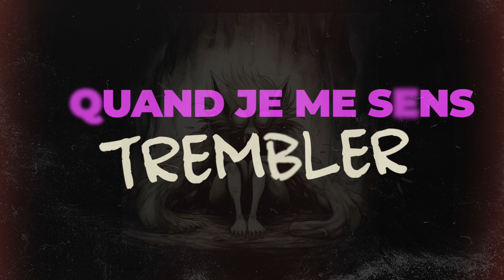Blitz Waves - N´aie Pas Peur ( Official Lyric Video )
Fighting disease. Don't be afraid and move forward
The official lyric video for Blitz Waves 's "N´aie Pas Peur"

ABOUT BLITZ WAVES

Blitz Waves is a French-Spanish pop rock singer. Originally from Toulouse, he has always had an interest in music. He began the piano when he was six years old before picking up the guitar during his teen years and putting together his first music group with two neighborhood friends. After his initial move to Montpellier, the group went their separate ways.

A few years later, in Toulouse, Blitz Waves got back in the music scene with many artistic experiences. Feeling an irresistible appeal, Blitz Waves decided to come to Barcelona to debut his musical career in 2018.

Performing different pop-rock styles, Blitz Waves is an outstanding artist who loves taking back electric guitars, catchy melodies and powerful sounds to the game.

Top influences include groups like Angels and Airwaves, Mika, Green Day, Simple Plan, as well as Blink-182, Kygo, and Coldplay.

The name Blitz Waves and its logo were chosen to evoke both opposition and complementarity at the same time. The balance between these elements is represented in the logo by two inverse “up and down” triangles.

Lyrics  "N´aie Pas Peur"

Sors. Te retourne pas
Reste calme et avance
Je me parle à moi même pour que les choses changent enfin
pour me libérer
De l’ angoisse qui me ronge
même si  la peur est forte je ne dois pas me laisser gagner
Par ces cris qui résonnent
Et ces Fantômes qui me hantent chaque nuit
Faut rester fort, Être plus grand
Aucun de ces démons
qui veulent me rendre dingue ne réalisent qui je  suis vraiment

N’aie pas peur
Tu peux être plus fort
Ne crains rien
Continue de marcher droit sur le chemin
N’aie pas peur

Lorsque je perds pied
Quand je me sens trembler
l’émotion bien trop forte me dérange
et je veux rentrer
Et j’ai si peur
tellement peur d’oublier
qui je suis d’où je viens ou j’étais durant ces années
Et dans ce monde amplifié
J’ai besoin de vivre je veux respirer
C’est mon combat je le sais bien
À chacun ses démons
Mais je sais qu’un beau jour c’est moi qui en aurai raison

Produced by Blitz Waves
Music Producer : Blitz Waves
Mixer & Mastering : Chicago Way Studios